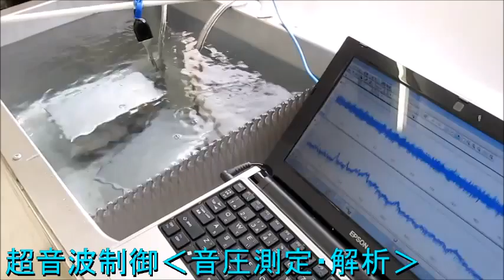ステンレス容器を利用した超音波実験 Ultrasonic experiment ‹超音波システム研究所 ultrasonic-labo›